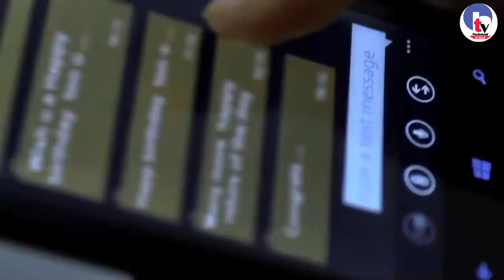Top 10 South Mystery Suspense Thriller Movies Dubbed In Hindi| Technical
Top 10 South Mystery Suspense Thriller Movies Dubbed In Hindi | Mystery Thriller Movies| Technical Vidhut

Hello
Friends

So
      Dosto Aaj ka jo video hai ooh South ki top 10 suspense thriller movies ke bare me batane ki topic me hain
               So
Dosto Video ko bina skip ki dekhe aur video kaisi lagi comment section me jarur bataaye

 Top 10 Best South Indian Suspense Thriller Movies Dubbed In Hindi

Top 10 South Indian Suspense Thrillers Movies In Hindi

Top 10 New Suspense Thriller South Hindi Dubbed Movies

Top 10 Best Suspense Thriller Movies In Hindi Dubbed